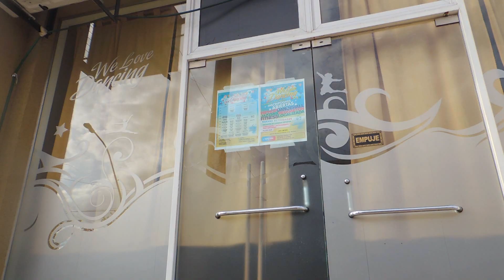WeLoveSummer 2014 - House Dance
WeLoveSummer2014
House Dance
Coreografía : Cintia Banchio y Facundo Vera Ramirez
Film & Edit: Facundo "Funkmad" Vera Ramirez